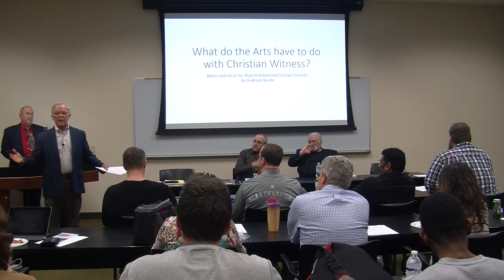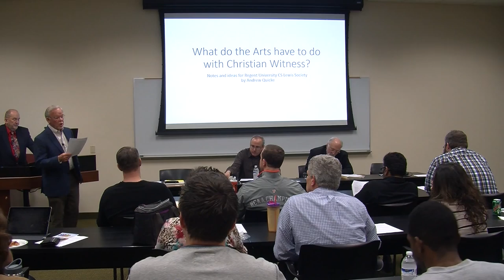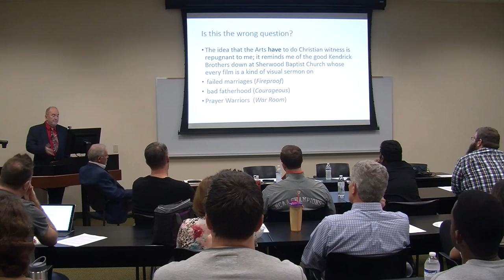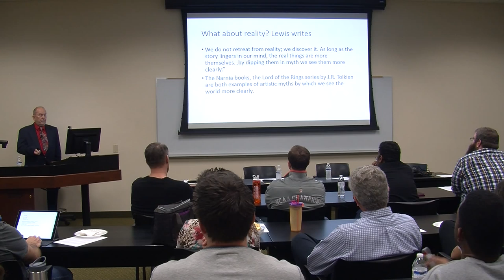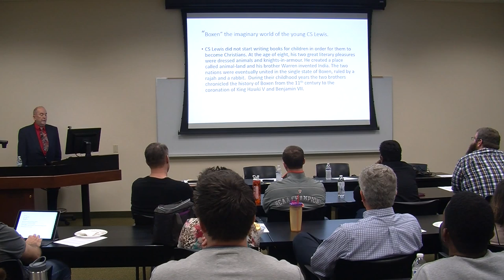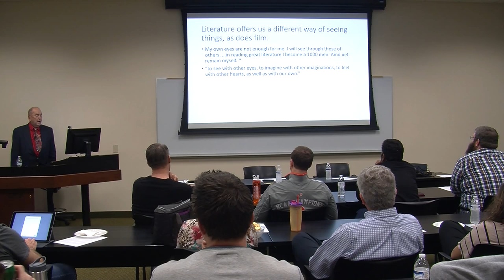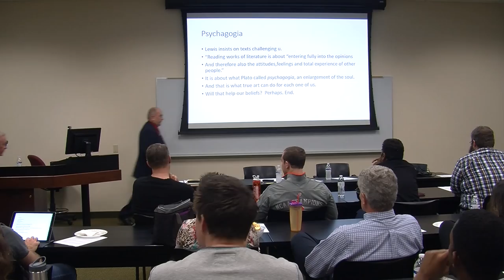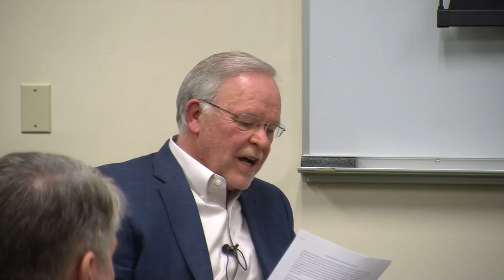Regent University C.S. Lewis Society Mtg. [15 Mar 16]